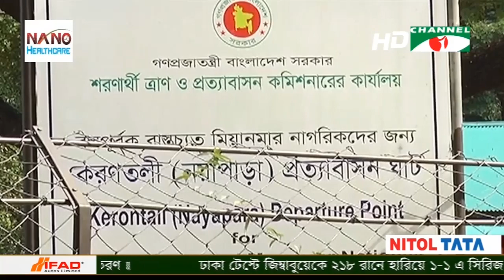প্রত্যাবাসন চুক্তি অনুযায়ী রোহিঙ্গাদের মিয়ানমারে ফিরিয়ে দিতে প্রস্তুত বাংলাদেশ